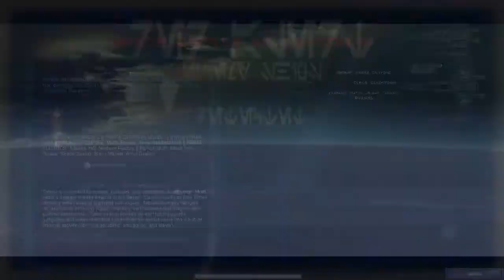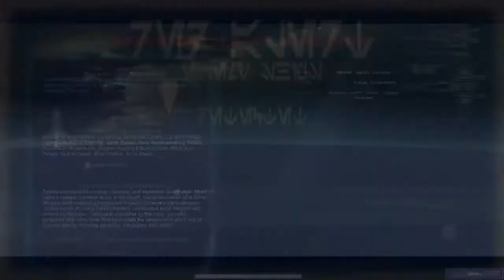Awakening of the Rebellion: All Wings Report In (2.9) Episode 65 - Repelling Imperial Attack Group